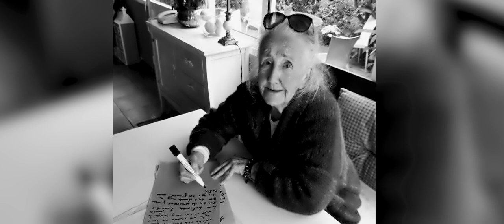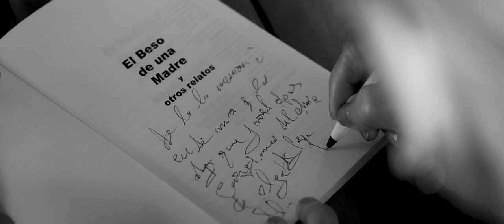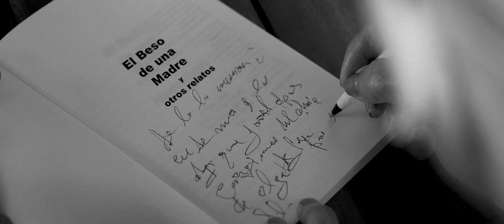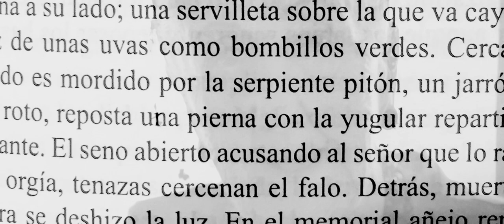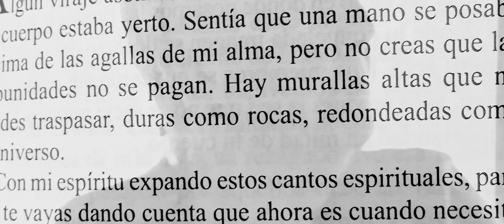Olga Rivero Jordán: hiladora de luz - Palabras mayores (Día de las Escritoras 2020)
La escritora lagunera Olga Rivero Jordán es la autora homenajeada por el Gobierno de Canarias en el Día de las Escritoras 2020.

Para conmemorar esta celebración, el proyecto “Palabras mayores”, que se desarrolla gracias a la colaboración entre Canarias Cultura en Red y la Biblioteca de Canarias, dedica su nueva entrega a Olga Rivero Jordán con una píldora documental que cuenta con el testimonio del escritor y músico Roberto Cabrera y de Bárbara Rodríguez Martín, doctora en Filología Hispánica y autora de “Olga Rivero Jordán, esta vagabunda del verso”.

El Día de las Escritoras es una conmemoración iniciada en España en octubre de 2016 para recuperar el legado de las mujeres escritoras y hacer visible el trabajo de las mujeres en la literatura. La celebración, de carácter anual, se convoca en torno a la festividad de Teresa de Jesús. En 2018, Canarias se sumó a esta celebración, que poco a poco consigue instaurarse entre las instituciones y la sociedad, y dedicó el Día de las Escritoras a la poeta y editora palmera Elsa López. En 2019, con Isabel Medina se consolidó esta cita anual que combate la discriminación sufrida por las creadoras a lo largo de la historia, especialmente en el ámbito de las letras.

Nota biobibliográfica de Olga Rivero Jordán
Para Olga Rivero Jordán (La Laguna, 1928) fueron claves sus visitas cotidianas a la biblioteca del Instituto de Canarias, donde comenzó su formación autodidacta. Descendiente del lingüista y literato José de Anchieta, la poeta trabajó como telefonista y tuvo una adolescencia marcada por el desgarro franquista. Su padre, Luis Rivero, primer teniente alcalde del Ayuntamiento de La Laguna, fue preso gubernativo hasta su liberación, realizó trabajos forzados y pasó por la prisión de Fyffes. Al visitar a su hermano en Los Llanos de Aridane (La Palma), Rivero Jordán conoció al músico Mariano Luis, con quien contrajo matrimonio. Su vida experimentó un giro a su vuelta a Tenerife a mediados de los 70, donde poco a poco lograría entregarse a su pasión poética. Por estos años inició una tertulia en el Ateneo de La Laguna con poetas jóvenes y comenzó a publicar sus textos en las revistas Artymaña, El buey de las estrellas, Campus II, Aquel Viejo Noray, Taramela, Menstrua Alba, Poesía (revista de la Universidad de Valencia, Venezuela), El Taller, El Vigía, así como en los diarios La Tarde (Revista Semanal de las Artes), Diario de Avisos, El Día y La Gaceta de Canarias (Gaceta de Arte y Literatura).
Rivero Jordán aparece en la última antología de poetas canarios editada por el Ateneo Obrero de Gijón (Asturias) y en Antología de la Poesía Canaria de la revista Isla Negra. A su vez, la revista especializada Orizon Literar Contemporan tradujo al rumano una selección de sus poemas. Actualmente goza de gran divulgación en Latinoamérica gracias a autores simpatizantes de su obra que la han hecho llegar a Chile, Venezuela, México y Argentina.
La obra de Olga Rivero Jordán la comprenden los títulos 'Los zapatos del mundo' (1982); 'Las llamas rápidas de la sangre' (1995); 'Girándula' (1993); 'La imaginista de sueños' (2003); 'La ciudad soñada' (2003); 'Poesía inédita 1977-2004' (2004), que contiene cinco poemarios: 'La piel del bosque', 'Solo de siluetas', 'Poemas a los cuadros de una exposición de Grecy Amores', 'Lenguas de lluvia' y 'Esgrima de espejos'; la trilogía 'El sentir de la hoguera', 'Hiladora de luz' y 'Mares' (publicada en 2006), 'Memoria azul' (2009) y 'Solar de manuscritos' (2019). Sus obras han sido atendidas por eminentes escritores como Isaac de Vega o Carlos Pinto Grote, ambos Premio Canarias de Literatura, además de Pérez Só, Freddy Crescente, Antonio Arroyo Silva, Juan José Delgado, Antonio Jiménez, Roberto Cabrera, Daniel María y Jorge Rodríguez Padrón.
En 2018, la Asociación Tinerfeña de Escritores le hizo entrega del Premio Victorina Bridoux de las Letras a toda su trayectoria y en 2019 la Feria del Libro de Santa Cruz de Tenerife puso su nombre a una de sus carpas principales.